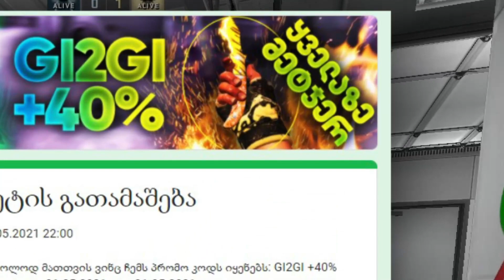CSGO WINGMAN ახალ მაპებზე თემოსთან ერთად Calavera & Pitstop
თქვენ როგორ მოგწონთ ახალი მაპები? მე რაღაც გამისწორდა ♥